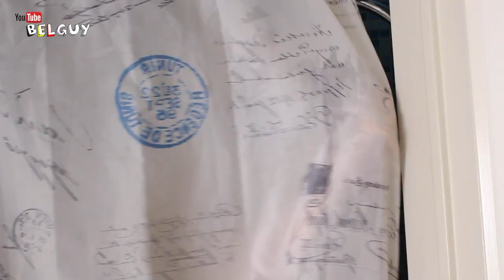BELGUY - LA RENTREE POUR TOUT LE MONDE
BELGUY - Youtubeur belge

Pour me soutenir dans la création de vidéos, devenez un de mes producteurs en me laissant un tip (pourboire):